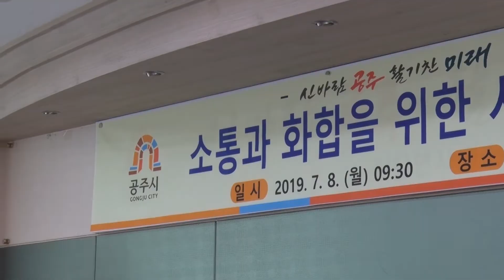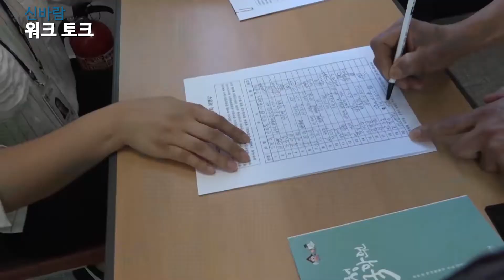(시민참여영상) 신바람 워크토크 2편(의당면, 중학동, 반포면, 웅진동)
시민들과 소통하기 위해 나선 읍면동 순방
그 현장 속으로 GO! GO!
의당면, 중학동, 반포면, 웅진동 시민과의 대화를
영상으로 담았습니다.